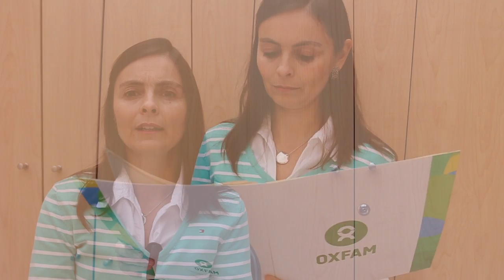Glifosato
Aida Pesquera, directora de Oxfam en Colombia habla del informe de la OMS sobre el uso de Glifosato en la guerra contra las drogas y los impactos significativos sobre la salud y el ambiente en las zonas fumigadas.